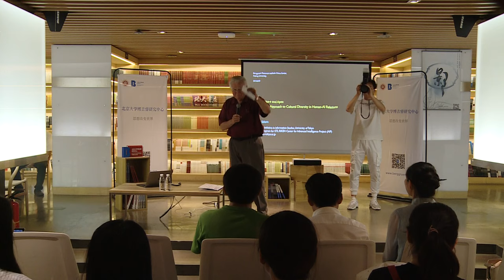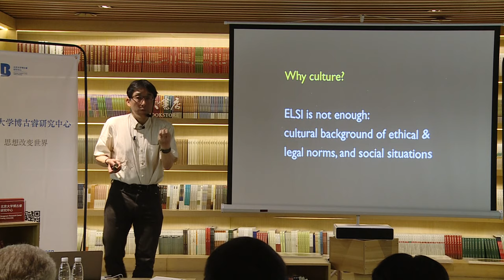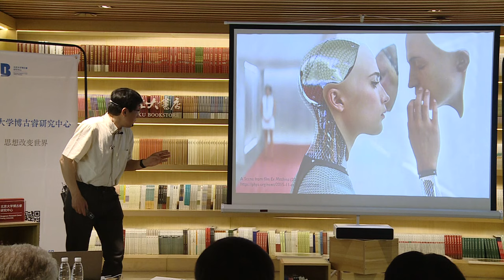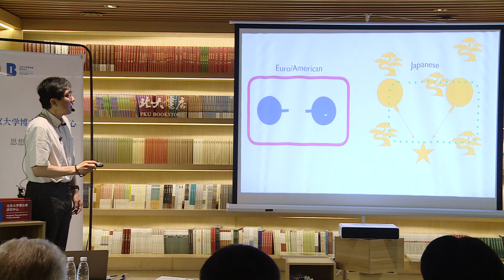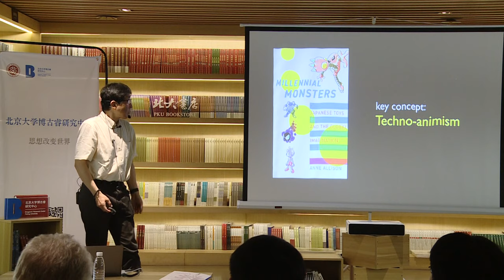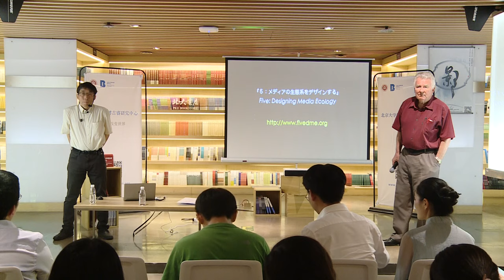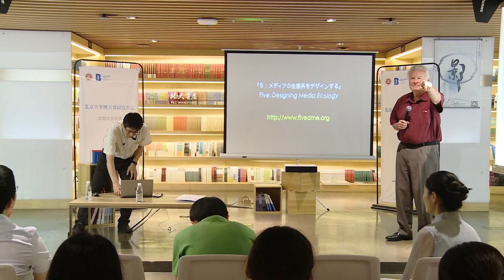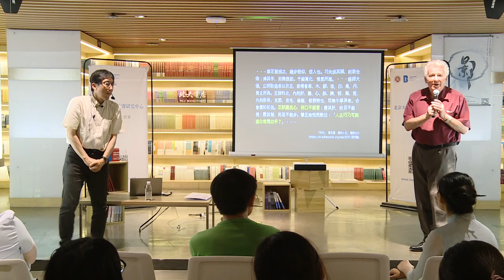A Preliminary Approach to Cultural Diversity in Human-AI Relationships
A Berggruen Seminar Series was held on May 23, 2019 at the Peking University Book Store. The event, titled “Robots, Ukiyo-e and Apes: A Preliminary Approach to Cultural Diversity in Human-AI Relations,” thematically focused on approaching the concept of human-AI relations (HAR) from cultural and interdisciplinary perspectives.

The discussion was conducted by Dr. Osamu Sakura, Professor at the Interfaculty Initiative in Information Studies, University of Tokyo, Japan, and Principle Investigator of the Science, Technology and Society Team at the RIKEN Center for Advanced Intelligence Project.